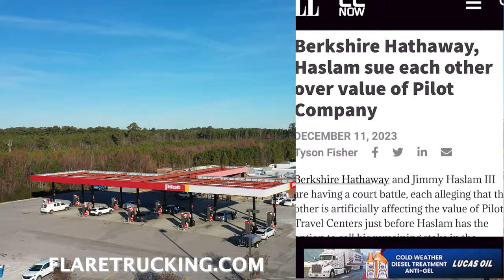SQUABBLING OVER TRUCKSTOP OWNERSHIP